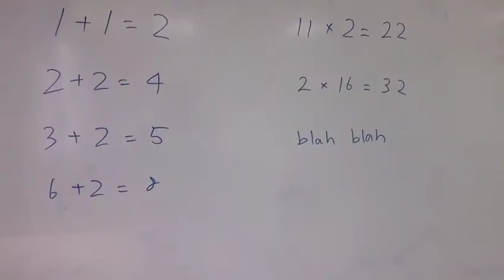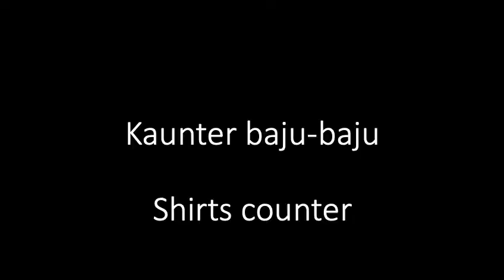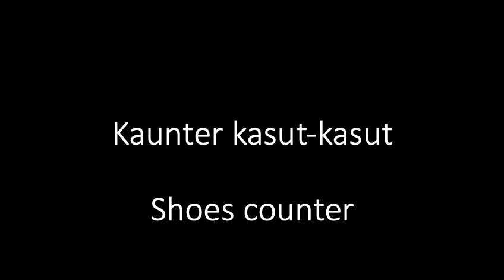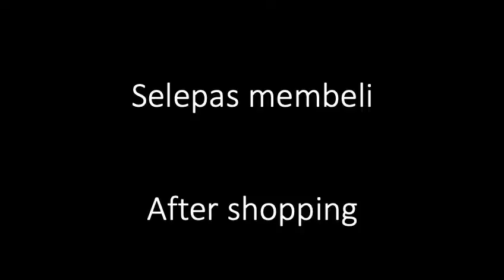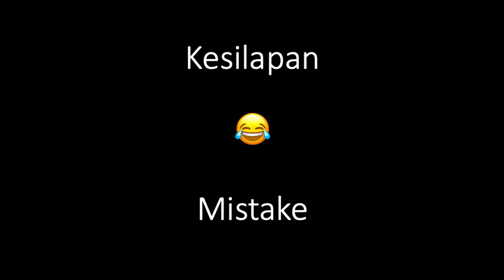Jual Beli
Group video assignment of Bahasa Melayu 2 (LM1031 section 4).
Ammar Jamil 1524661
Takashi Oki 1626001
Bai Kunpeng (Ismail) 1622835